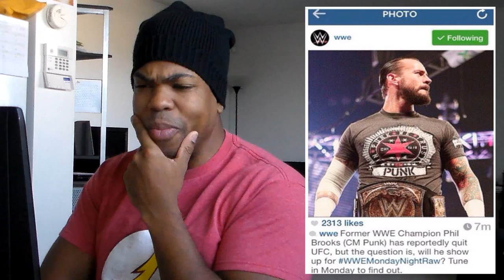WWE Posts Photo On Instagram Of CM Punk Returning To WWE & Quickly Deletes It!!!